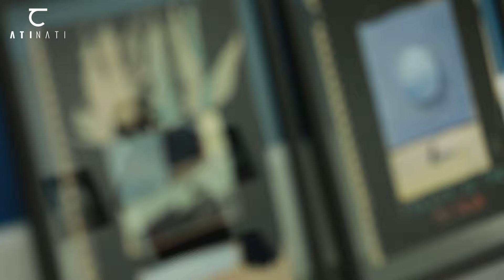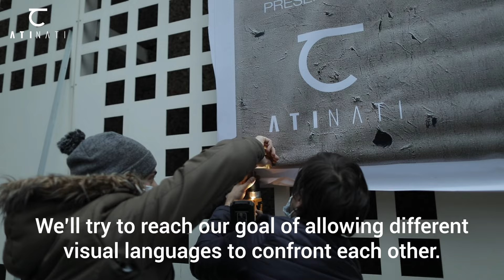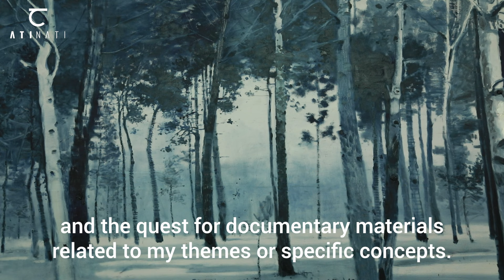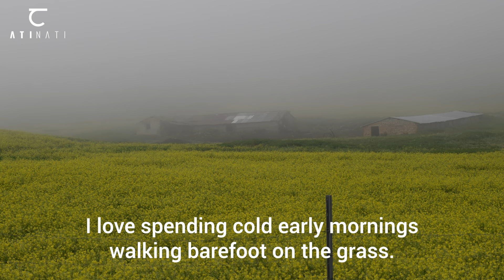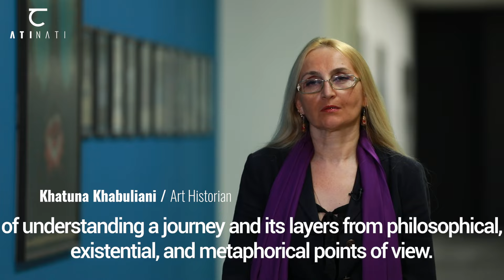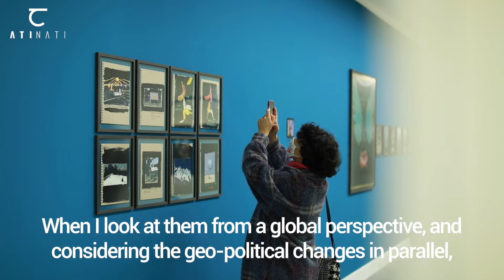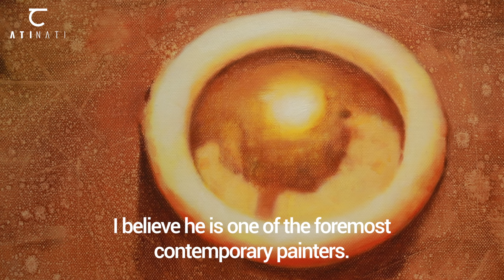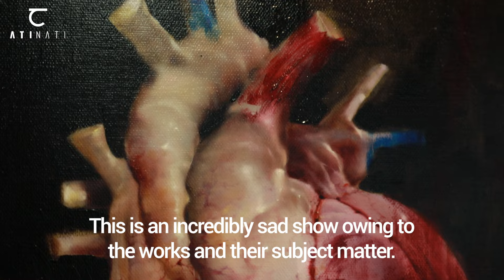ATINATI: Eccentric Traveler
Tato Akhalkatsishvili’s exposition “Eccentric Traveler” was shown at Georgian National Museum / საქართველოს ეროვნული მუზეუმი. The exhibition wanders through the past and the future, beyond time, into Javakheti, the Gareja desert, an airfield, and spirit-inhabited forests, abandoned buildings and endless trails, to the Marshall Islands and alien rituals, into his own and another’s dreams. Tato Akhalkatsishvili is an eccentric traveler who invites the audience to enter paintings that have neither door nor key.
Tato Akhalkatsishvili's solo exhibition has been organized by the Cultural Center ATINATI'S and launched in collaboration with the Dimitri Shevardnadze National Gallery.
Tato Akhalkatsishvili (1979) was born in Tbilisi, Georgia. He studied at the Tbilisi State Academy of Arts (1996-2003). Since 2003 Akhalkatsishvili’s works have regularly been shown in Georgia as well as abroad: in Europe, Japan and the USA where he has participated in art fairs, personal and group exhibitions.